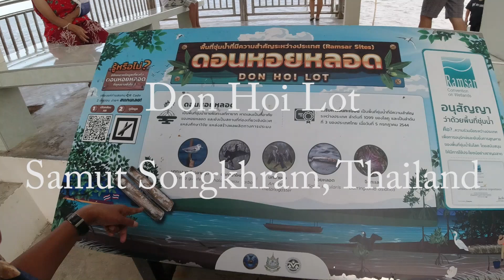Don Hoi Lot - Tried clamming in Thailand but the tide was too high.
While we were out running around with Pook’s friends’ family, we stopped off at Don Hoi Lot which is named after the razor clam which can be found in this area.  The tide was high when we arrived, so we were not able to do any clamming. However, you can check out the adjacent market to this park and get yourself some of the barbequed clams on a stick. This place looks like a Thai kind of place to sit back, relax, and enjoy the scenery.  Enjoy